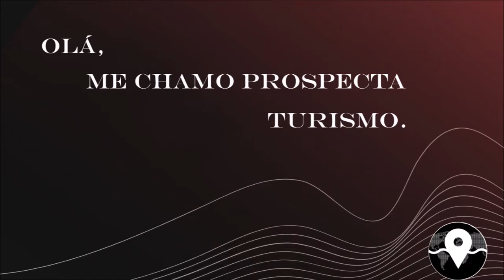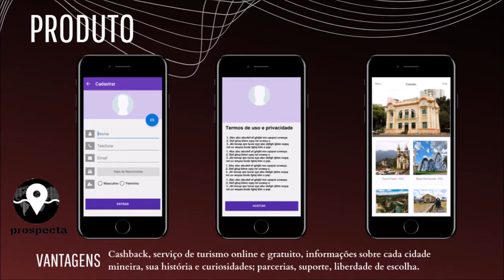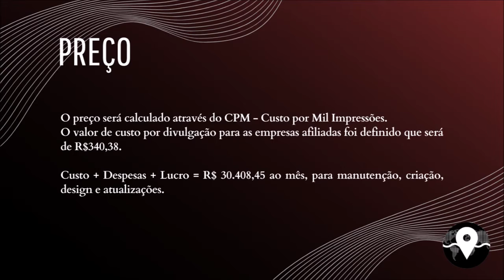Squad Alfa - Prospecta Turismo (2020.1)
Alisson Morais 120769 - Arquitetura
Andrei Gonçalves 120167 - Administração
Bruna Eduarda (trancou curso)  - Ciências contábeis
Davi Gonçalves 120822 - Engenharia de produção
Guilherme Soares 120506 - Direito
Izabella Ribeiro 120632 - Engenharia de produção
Matheus Queiroz 120144 - Administração
Micaias Costa 120460 - Relações internacionais
Pedro Silva 120177 - Direito
Vanessa Rezende 120091 - Direito
Dor do mercado:
Para Mariana o que a mais incomoda é o fato da desvalorização da cultura, as pessoas não ligam, o governo não apoia nada. Ela vê que se há um retorno para os governantes eles querem investir, é o que mais dói, não há um incentivo.
Ela acredita que se haver uma melhora nesse setor, todos terão mais conhecimento e não seremos leigos em relação a nossa história.
Solução:
O squad alfa traz o propósito de que é possível ter um relacionamento sadio com a cultura local. Nosso intuito é desenvolver um aplicativo virtual denominado prospecta turismo, que incentiva a cultura local de cada cidade mineira através de um software online com informações necessárias, sobressaindo e beneficiando também a economia e população das regiões próximas, bem como os usuários.